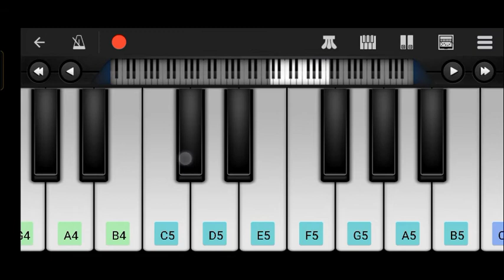City College Bali Sambalpuri Song Mobile Paino || Sambalpuri Paino Tutorial Org 2022 🎹🎹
🎹🎹 THANKS 🎹🎹
                           🎹🎹FOR🎹🎹